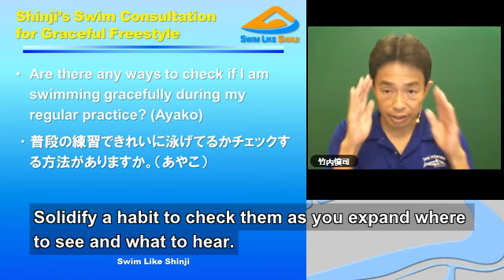SSCG-04: How can I check my form for graceful freestyle? (English subtitles)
Shinji’s Swim Consultation for Graceful Freestyle